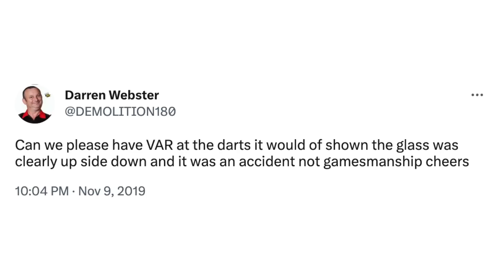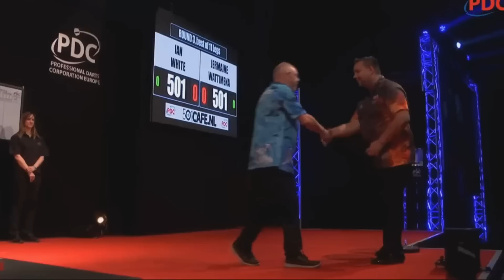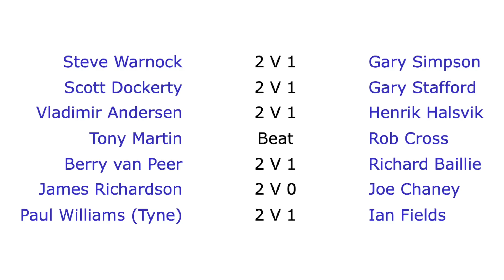PDC Darts WATERGATE Incident